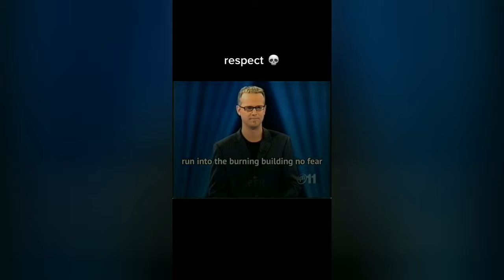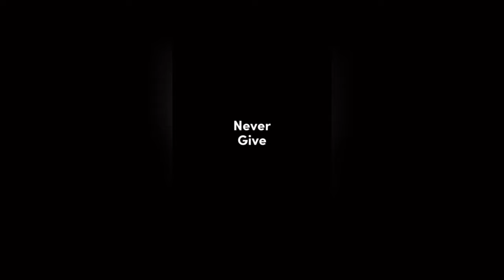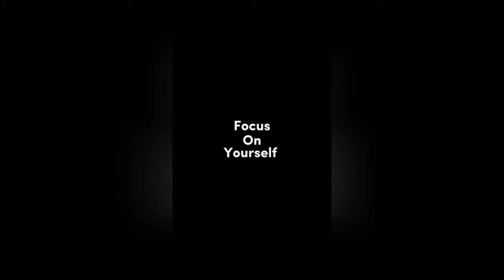🥶 Coldest Moments Tiktok Compilation 🥶 Sigma Tiktoks 🥶